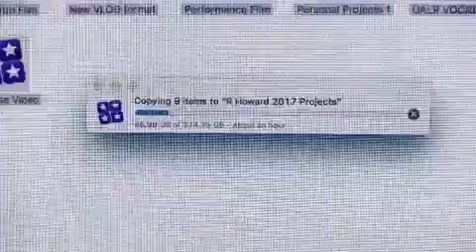60 Seconds or Less Vlog ep. 10